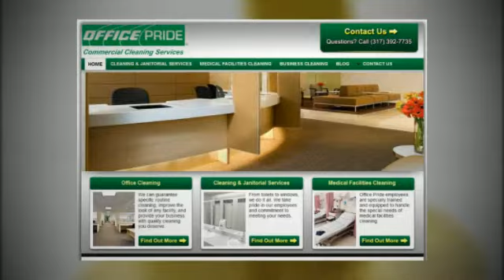Medical Office Cleaning Indianapolis Medical Office Cleaners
Find Out Why Office Pride is America's #1 Choice For Superior Medical  Office and Facilities Cleaning.

Call Office Pride Medical Office Cleaning Services Today and We'll Clean Tonight!

From Floor To Ceiling, Office Pride Understands Medical  Office Cleaning and Janitorial Services.

Commercial Medical  Office Cleaning is More Than Mopping Floors or Dusting Blinds.

We Provide Commercial Office Cleaning and Janitorial Services For Any Business Including:

Medical Facilities
Office Buildings
Class A Office Space
Churches
Schools
Hotels
Multi-Tenant Buildings
Restaurants
Universities
Car Dealerships
Day Care Facilities
Financial Institutions
Retail Stores

100% Satisfaction Guarantee!

Janitorial Service
Janitorial Cleaning
Office Kitchen Cleaning
Floor Cleaning
Floor Care
Upholstery Cleaning
Trash Removal

What areas around Indianapolis, IN do we service?

We serve the following cities in and around Indianapolis, IN: Indianapolis, Marion, Hamilton, Hendricks, Boone, Morgan, Johnson, Hancock, Shelby.

What zip codes around Indianapolis, IN do we cover?

Visit Our Company Blog ...

Commercial Cleaning Indianapolis IN Cleaning and Janitorial Service